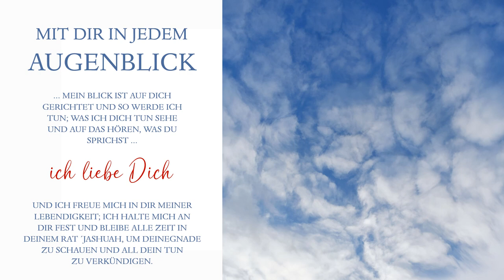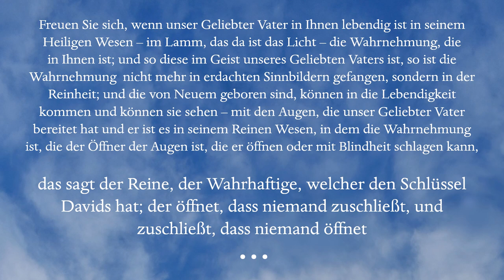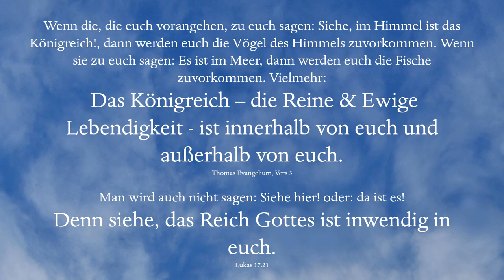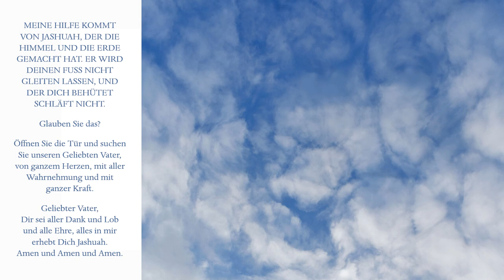Enthüllung In Gottes Gegenwart Neue Himmel - Mit den Augen Gottes sehen Offenbarung Neue Schöpfung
Vater, ich will, dass alle, die ´Du mir gegeben hast, dort bei mir sind, wo ich bin. Sie sollen meine Herrlichkeit sehen, die Du mir gegeben hast, weil Du mich  - das Wort im Heiligen Wesen sind, in dem die Reinen Wesensarten des Vollkommenen Menschen sind - geliebt hast vor der Erschaffung der Welt. Gerechter Vater, die Welt – das erdachte Selbstbild/das Ego - hat Dich nicht erkannt, ich aber habe Dich erkannt und sie haben erkannt, dass Du mich gesandt hast.
Ich habe ihnen – die Du mir gegeben hast – die vom Vater Auserwählten - Deinen Namen „die Reine & Ewige Lebendigkeit = Jashuah“ bekannt gemacht und werde ihn bekannt machen, damit die Liebe, mit der Du mich liebst, in ihnen ist und ich in ihnen. Joh. 17.24-26
Amen und Amen und Amen und Dank und Lob und alle Ehre sei Dir mein Geliebter Vater, unser Heiliger König Jashuah.

Möge der Frieden unseres Geliebten Vaters mit Ihnen sein.